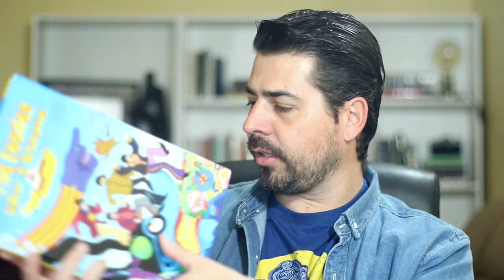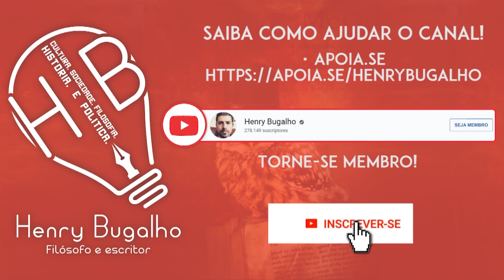MAÇONARIA, ASTROLOGIA, ROSACRUZ E TODO O RESTO...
Me perguntaram sobre o tempo em que fiz parte de ordens esotéricas, então aqui vai...

Link para o livro MEU PAI, O GURU DO PRESIDENTE - A Face ainda oculta de Olavo de Carvalho